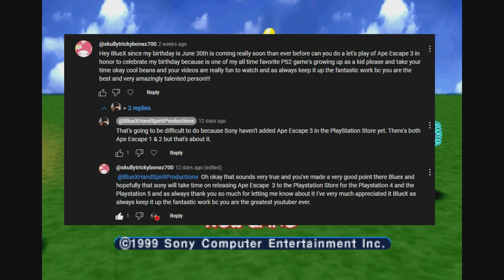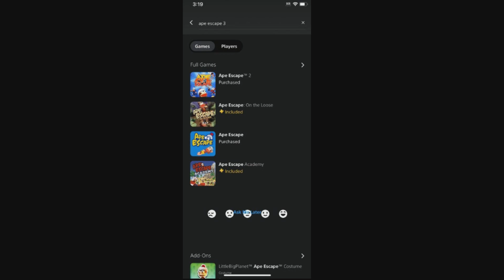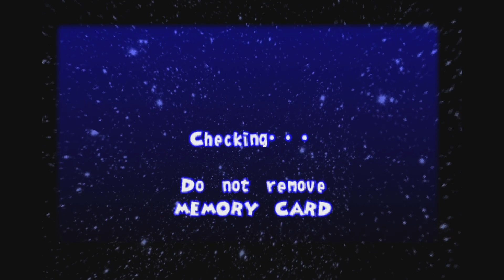BlueX Plays Ape Escape Part 1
Today we're going to be playing Ape Escape and it's also @skullytrickybonez700 birthday.